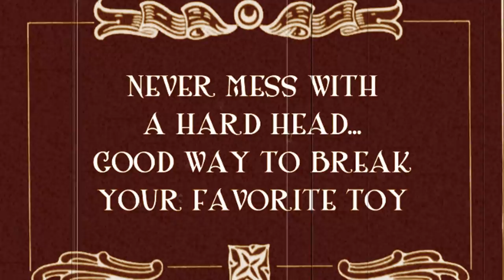Best Friends (a silent film)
My son, JJ and his best buddy garnet having some summer fun